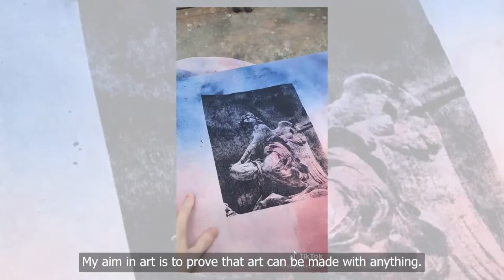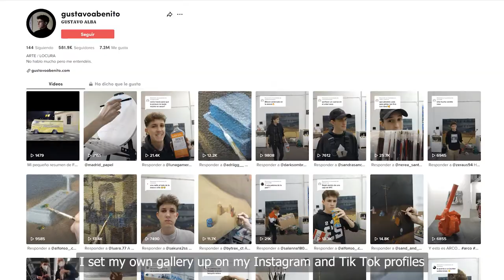Meet Gustavo A. Benito | Art can be made with anything | Stamp and ballpoint pen painter | In2Art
Gustavo Alba Benito (Ávila, Spain, 2000) is a plastic and visual artist, currently finishing his degree in Fine Arts at the University of Salamanca. Today he combines his artistic work with the creation of digital content on social networks where he shows all his work processes when making his artistic pieces.

His work focuses on the representation of figurative images, mainly portraits, through technical experimentation, working with numerous generally monochromatic techniques such as the date stamp, the pen plot, the correction fluid, the highlighter pen or the drill of paper.

Discover more about him in this video!